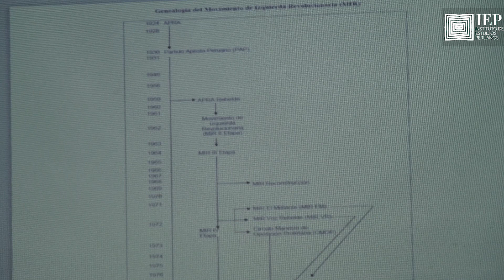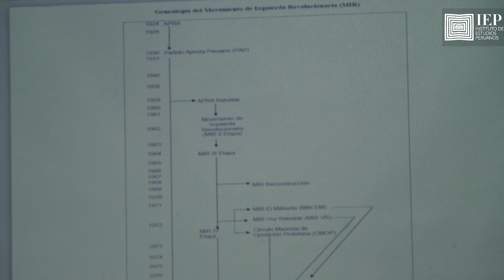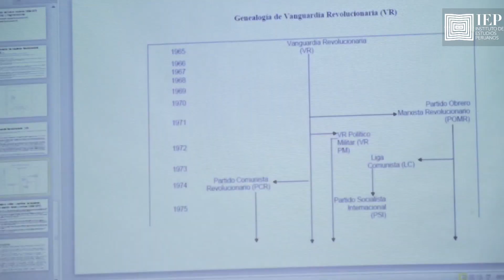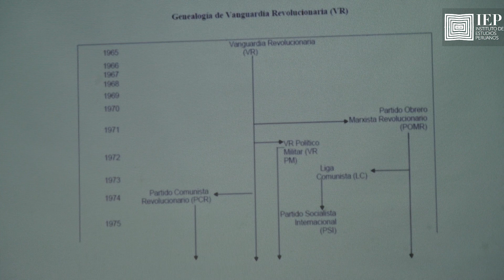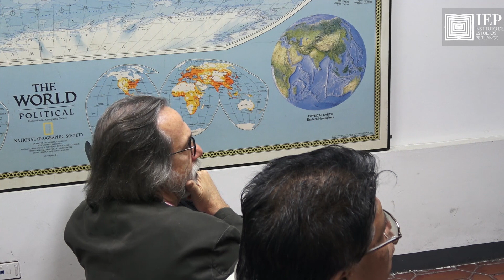Velasco, la Nueva Izquierda y la revolución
Velasco, la Nueva Izquierda y la revolución por Mario Meza